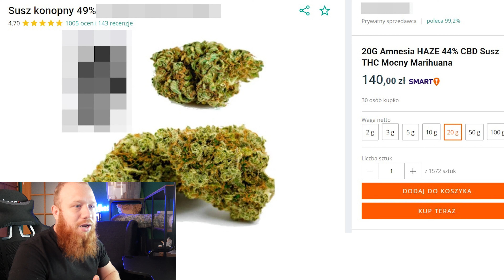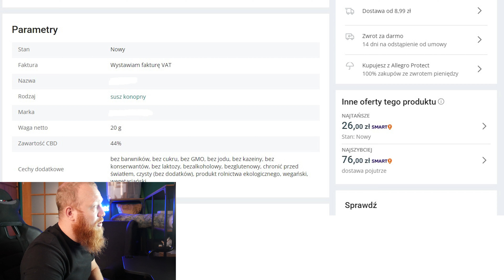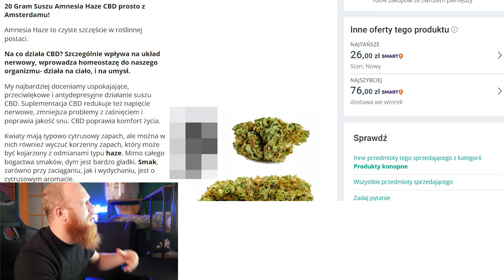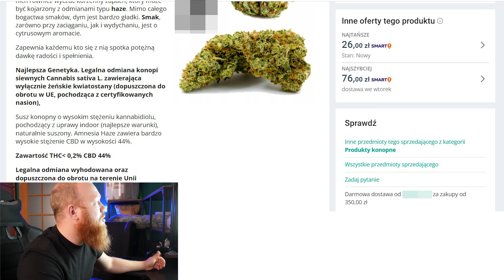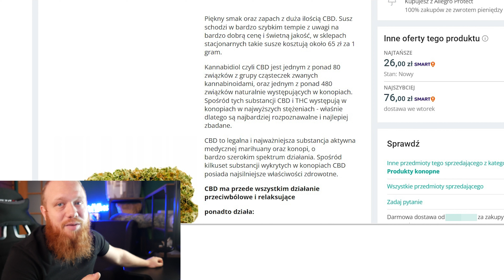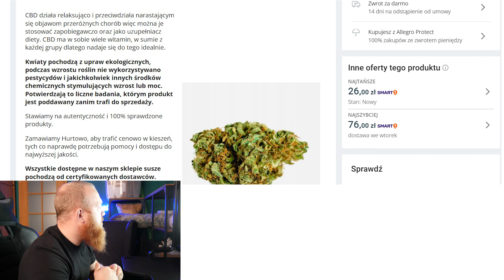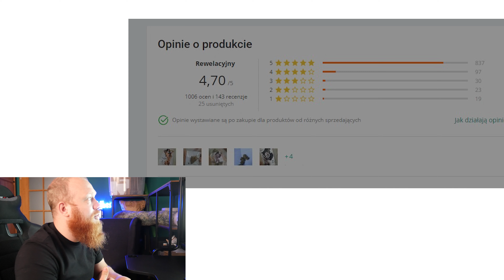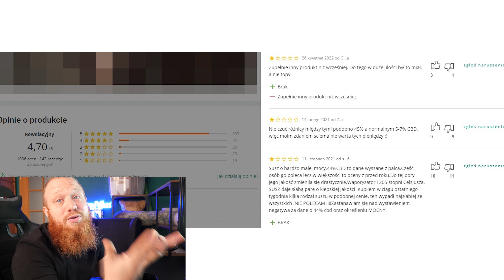Susz PONOĆ posiadający 44% CeBeDe | Analizujemy Aukcje Allegro | #1